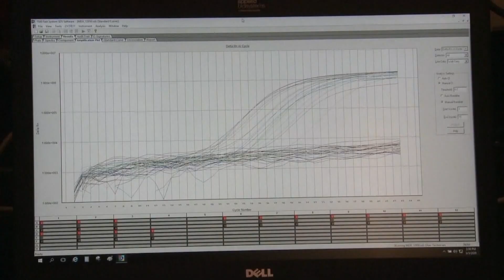Health expert discusses new FDA-approved treatment for sickle cell disease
9Health Expert Dr. Payal Kohli explains what sickle cell disease is and what the FDA-approved treatment entails.

9NEWS (KUSA) is located in Denver, Colorado.